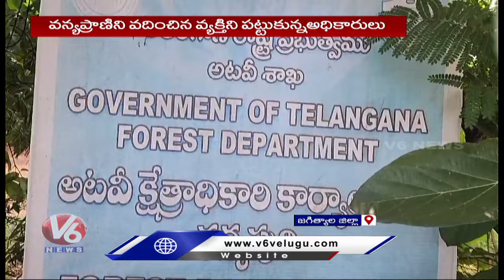Man Arrested for Illegally Hunting Porcupine In Jagtial | V6 News